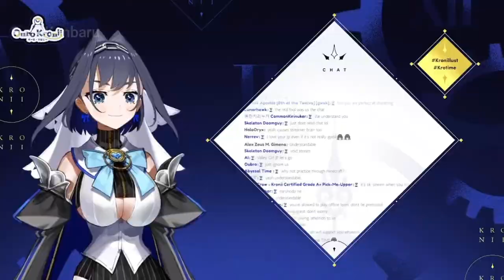Oh, are you salty? then here's more salt. 【 HololiveEN / OuroKronii / Clips】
She's also talking bout Respectful Questions, valid criticism, etc.

Like & Sub, For More Clips! & A magical cookie will appear in front of you :D
Credit: Ouro Kronii
Credit: Chat 😂
Credit: HololiveEN
Credit: HoloFans
Credit: Hololive
Credit: Ayunda Risu / Project Royal | Outro Music, lofi
Credit: Vizzy io | Outro Visuals